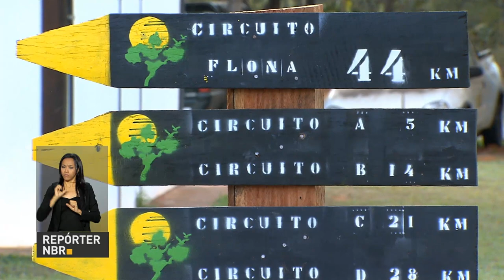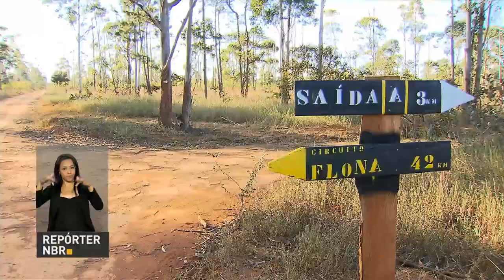Brasília ganha a maior trilha de mountain bike do país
REPÓRTER NBR - 19.06.17: Neste mês, foi inaugurada a maior trilha de mountain bike dentro de uma unidade de conservação do país. O espaço fica na Floresta Nacional de Brasília, que oferece aos ciclistas mais de 40 km de trilha no meio do cerrado, com diferentes níveis de dificuldades.